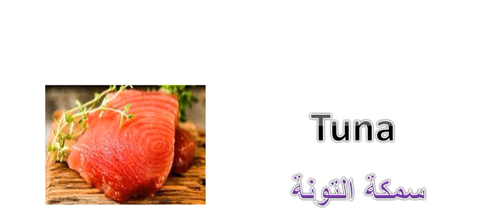تعلم الإنجليزية بالصوت والصورة و نطق "سمكة التونة " "Tuna " باللهجة البريطانية و باللهجة الأمريكية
تعلم الإنجليزية بالصوت والصورة و كيف تقول كلمة  " لحم سمكة التونة"  " tuna  "    باللهجة البريطانية  و  باللهجة الأمريكية
ما عليك سوى الانتساب إلى هذه القناة للاستفادة من المزايا: